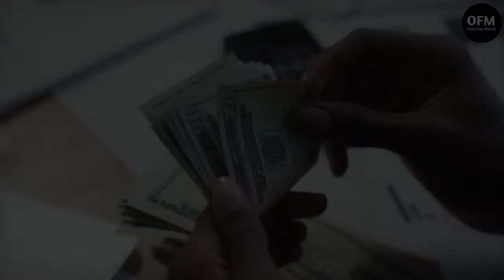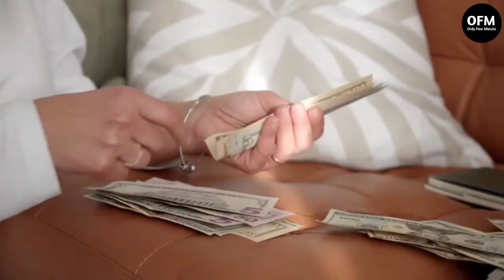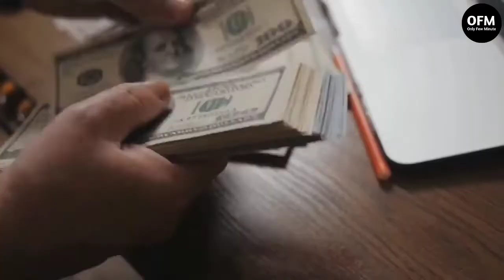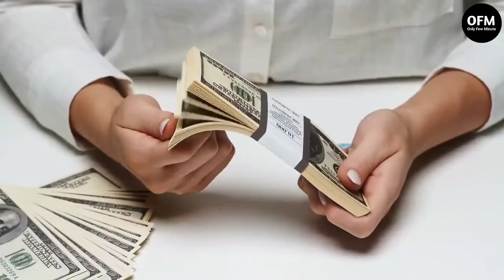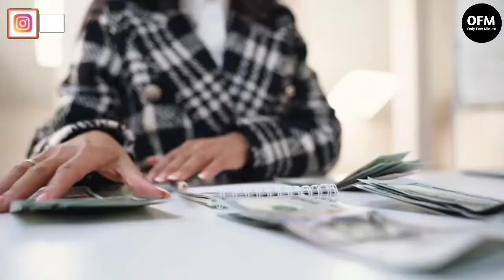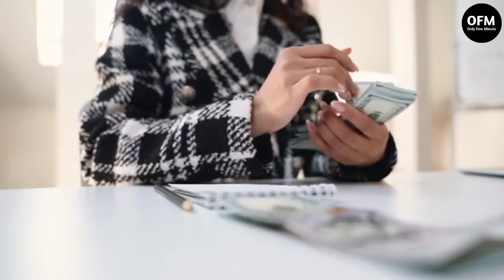Financial Planning কী এবং এটি কেন প্রয়োজন ? | Personal Finance | Money Management Tips | In Bengali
In this financial advice in bengali financial planning has been discussed. The importance of financial planning has also been discussed. This video is very much important to introduce yourself to personal finance.

Hello Friends !!